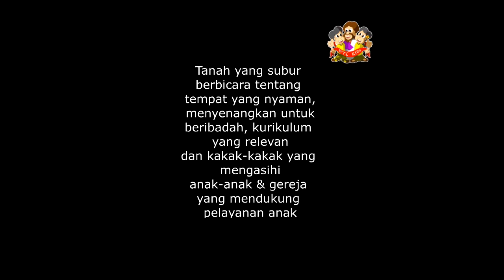ANAK-ANAK ADALAH BENIH CIPTAAN TUHAN YG SUBUR & SEMPURNA, SIAPKAN TANAH YG SUBUR AGAR BERTUMBUH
Pesan ini sangat penting, jangan sampai benih yang sempurna jatuh di tanah yang tidak subur yang ahirnya benih tidak bertumbuh dan mati, Siapkan tanah yang subur, tanah berbicara tentang keluarga, sekolah, gereja dan lingkungan.